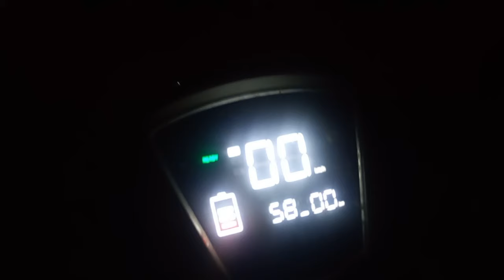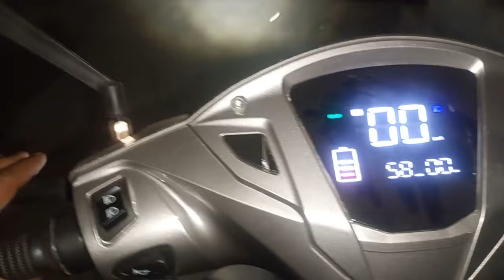Bina Helmet Kahi Bee Ghumo II EV SCOOTY II YATIN JANGHALA VLOGS